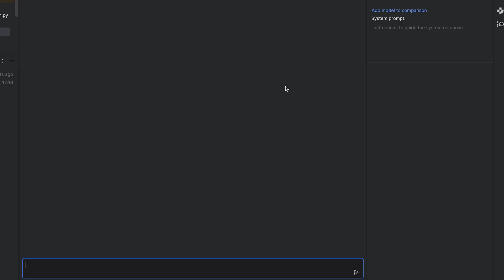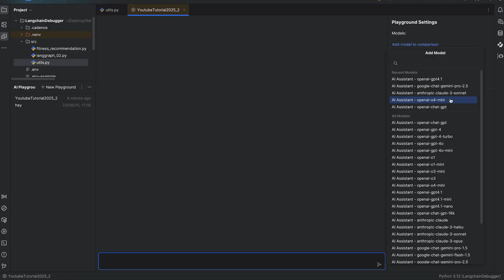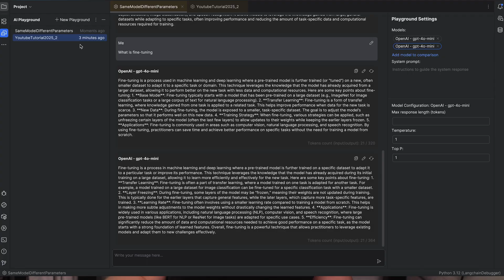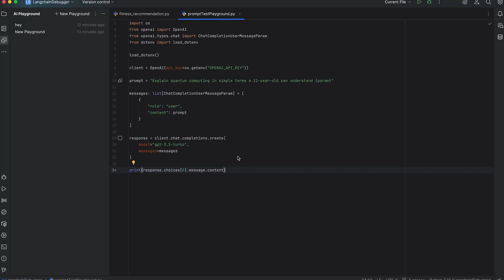Introducing the AI Playground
Summer is here – and so is PyCharm 2025.2! ☀️

We’re introducing the AI Playground, your new space to experiment with prompts, models, and responses side by side.

In this video, we’ll walk you through the AI Playground, where you can:
• Compare responses across different LLMs.
• Tweak temperature and top-p settings of your models.
• Use local models, custom providers, or your own AI subscription.
• Analyze multiple outputs from the same model using varied parameters.

It’s perfect for anyone working with AI-powered workflows – try it now and bring your prompt ideas to life.

⏰ Timestamps:
0:00 – Introducing AI Playground
0:15 – How to start with AI Playground
0:26 – Adding LLMs to compare
0:47 – Connecting custom providers
1:15 – Configuring model parameters
2:04 – Comparing the same model output with different settings
2:30 – Starting a new playground
2:35 – Entry points – external provider detection
3:02 – Entry points – prompt detection
3:18 – Outro